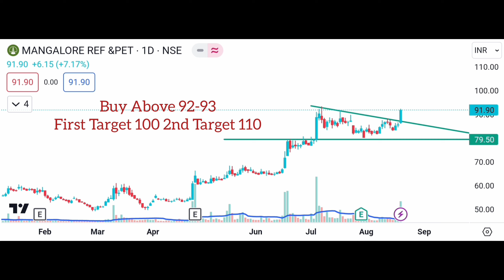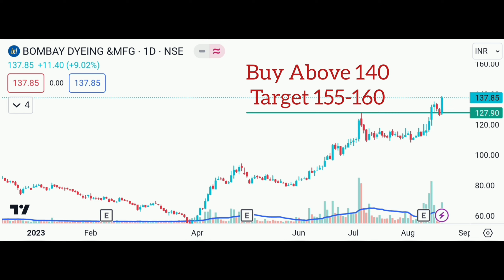Best stock to buy now | breakout stocks for tomorrow Swing trading stocks| 21 August 2023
TO OPEN A DEMAT ACCOUNT WITH TOP BROKER

Related Topic :
Best Stocks To Buy Now, Stock To Buy Now, Stock Market Live,
Chartink scanner,
richtradingmind,
stock accurate,
trade hero,
share market today,
trading a wealth creator,
tradeas,
stock pro,
rajneesh dua classes,
earning branch,
investing daddy,
bullish signal charts,
pine trades,
wealth express,
baap of chart,
mr chanakya,
mv swing trading,